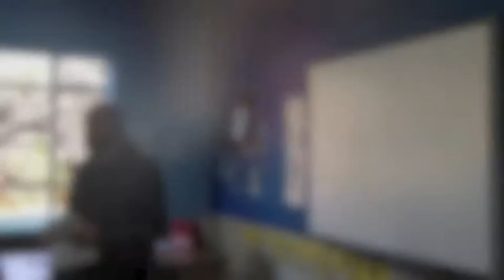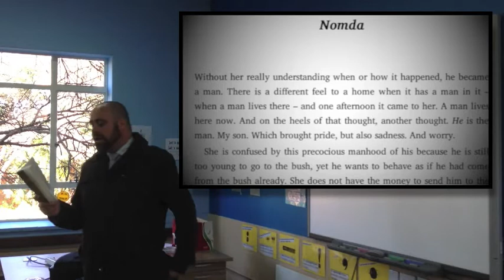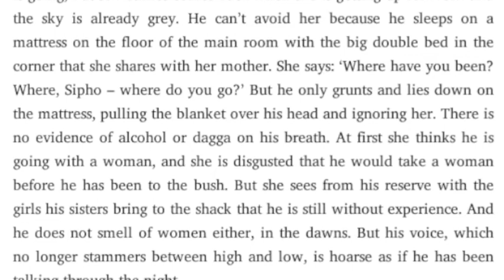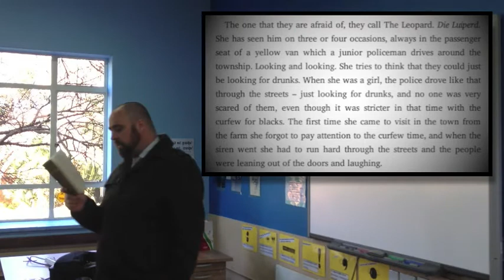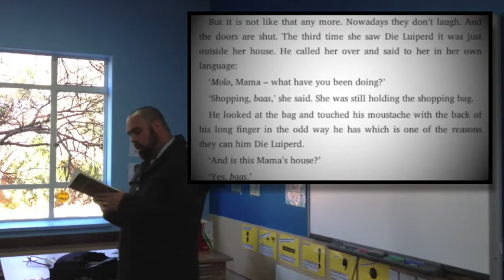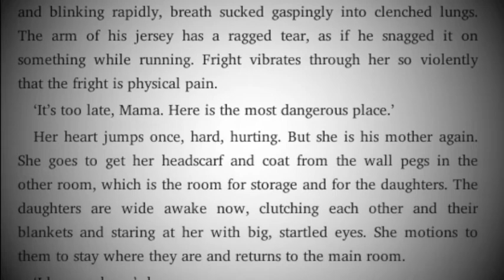The Beneficiaries Video Tutorial 18 - Nomda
This is a crucial chapter. The author starts to reveal the real connection between the Qashane's and Lally: We start to understand the reason Lally has been called upon to testify at the TRC. This chapter sets the reader up to understand the chapter, "Inanation", which follows "Voting and Politics)